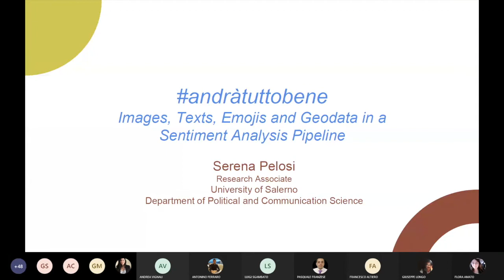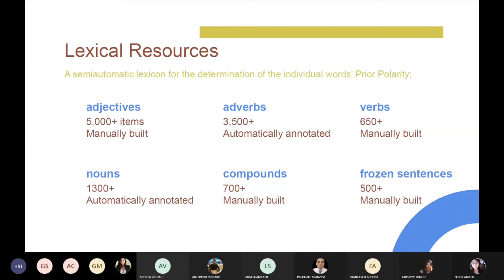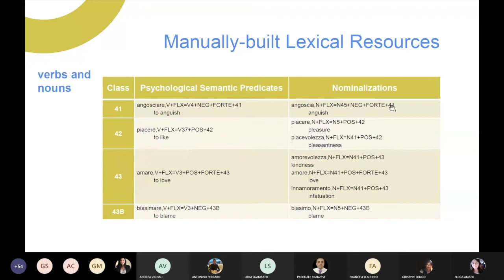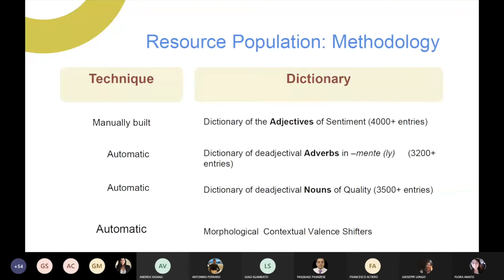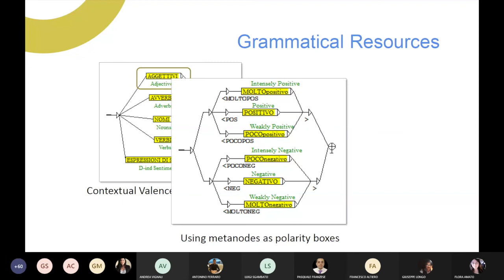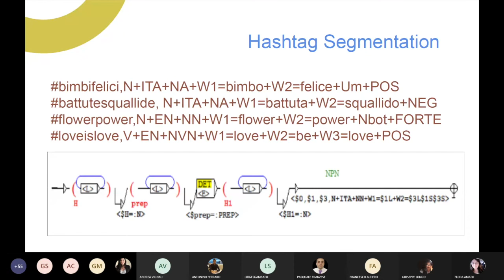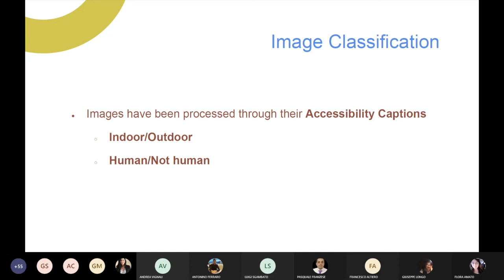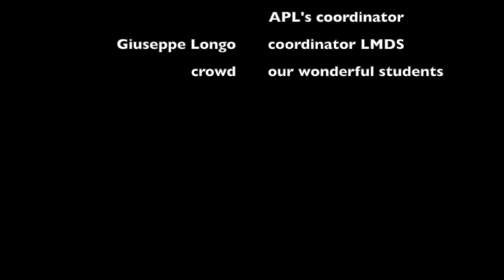Picariello Lecture by Prof. Serena Pelosi - University of Salerno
andràtuttobene: Images, Texts, Emojis & Geodata in a Sentiment Analysis Pipeline